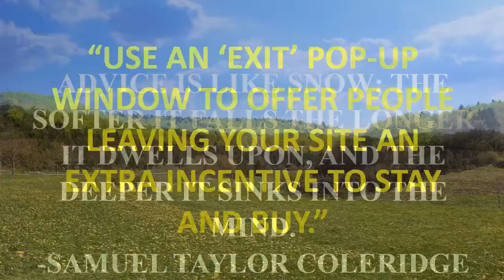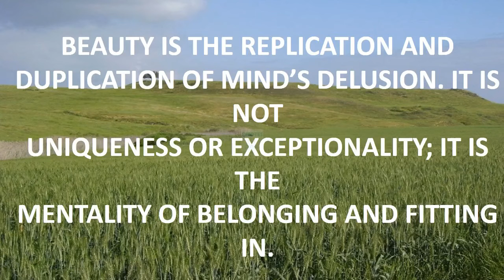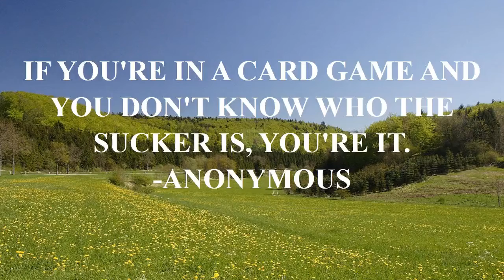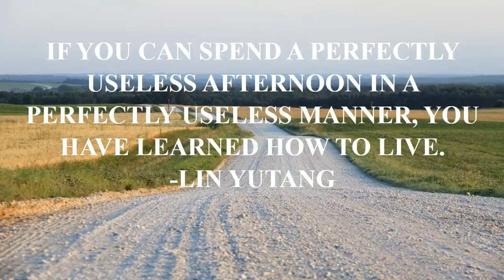ali g quote.mp4